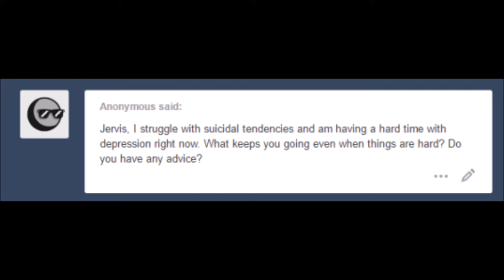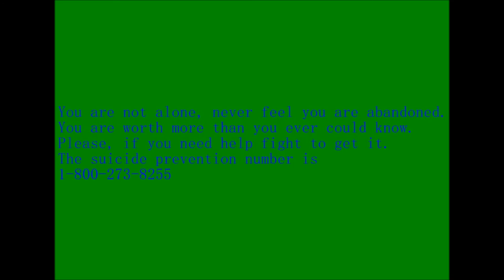Uphill Battles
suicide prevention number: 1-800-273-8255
original comic: askarkham

This one hit a bit close to home being honest.